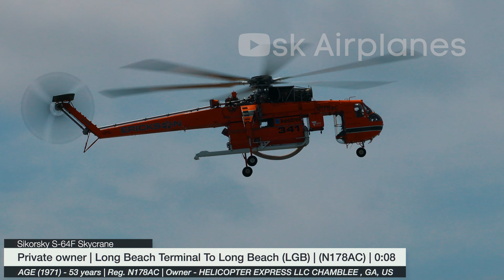Small Airplanes Taking off and Landing | General Aviation Plane Spotting At LONG BEACH Airport (LGB)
Welcome to LONG BEACH Airport (LGB)! Join us in this latest video episode as we explore the wonders of aviation. Your opinions matter! Thank you for being a part of our adventure.
0:00 Into
0:08 N888LD | Private owner | Gulfstream G550
0:34 N569RJ | Private owner | Cessna 172S Skyhawk SP
1:02 N1DW | Private owner | Gulfstream G650ER
1:24 N178AC | Private owner | Sikorsky S-64F Skycrane
2:24 N2302Y | Private owner | Cessna 172S Skyhawk SP
2:59 N496MA| Private owner | Diamond DA40 Diamond Star
3:26 N229WC | Private owner | Cessna 172S Skyhawk SP
3:53 N8171L | Private owner | Cessna 172H Skyhawk
4:26 N234RW | Private owner | Robinson R22 Beta II
5:23 N2235V | Private owner | Cessna 172S Skyhawk SP
5:50 N178AC | Private owner | Sikorsky S-64F Skycrane
8:42 N807DJ | Private owner | Beech A36 Bonanza
9:04 N6396D | Private owner | Cessna 172N Skyhawk
9:41 N197DX | Quest Diagnostics | Dassault Falcon 2000LX
10:26 N990WA | Private owner | Learjet 40
11:27 N9187 | Private owner | Cessna 208B Grand Caravan
11:56 N742SA | Private owner | Diamond DA42 Twin Star
12:20 N20G | Private owner | Gulfstream G450
12:46 N73WC | West Coast Charters | Beech 300 Super King Air 350
13:35 N569RJ | Private owner | Cessna 172S Skyhawk SP
14:01 N646CB | Private owner | Cessna 172S Skyhawk SP
14:37 N94118 | Private owner | Cessna 152
15:13 N888LD | Private owner | Gulfstream G550
16:26 N73WC | West Coast Charters | Beech 300 Super King Air 350

***This footage is property of sk Airplanes Video Airline cannot be used without permission from sk Airplanes Video Airline.***

Any copying of my material without my consent immediately throws a strike